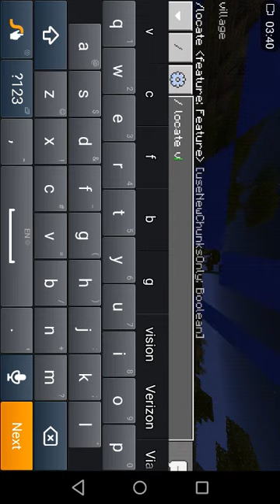18 June 2023